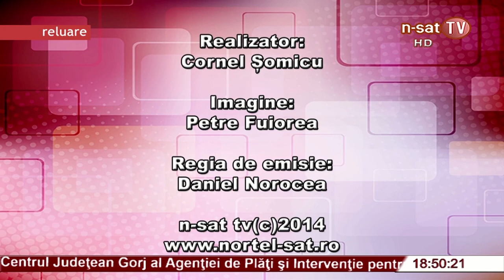Oportunitati pe piata muncii